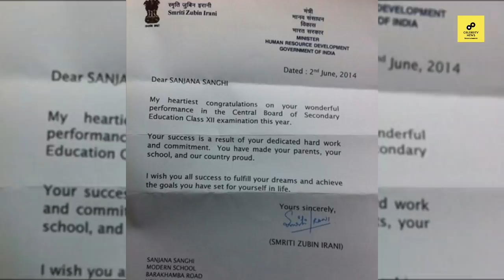Sanjana Sanghi Lifestyle 2020, Boyfriend, Income, House, Cars, Family, Biography, Movies & Net Worth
/ sakurahertz

 / sakurahertz

 / sakurahertz